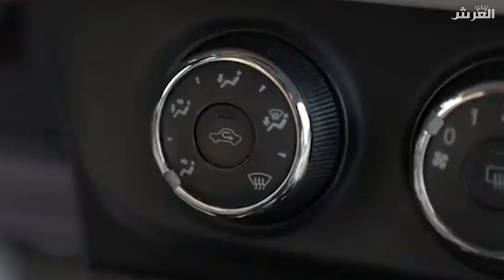الهندي حاول يخدعهم لكن ما ضبطت معاه 😂👊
اليوم معانا احلى مقاطع المبدعين سعد عبدالله و خالد عبدالله المعروفان بالادبداع في المواضيع والتمثيل بحيت ان سعد و خالد يملكان موهبة فكاهية استغلاها في تمثيل الحياة اليومية للمواطن العربي على شكل مقاطع انستقرام قصيرة الزبدة ان هذين المبدعين يوصلون لك الفكرة بطريقة فكاهية وصراحة انا شخصيا احبهم لذا لاتنسو يا شباب  تابعوهم على حساباتهم وتنشرو مقاطعهم ودمتم سالمين.
⍟انستقرام سعد عبدالله: anwar_hello
⍟انستقرام خالد عبدالله: anwar_hello
✔مرحبا انا العرش قناة اكتشاف المواهب✔
اذا كنت تمثل مقاطع انستقرام فتواصل معنا لكي نقدمك للجمهور المناسب لموهبتك ومن تم نحولك من مجرد ممثل انستقرام الى يوتيوبرز حقيقي☺ سوف نساعدك على فتح قناتك الخاصة بك ونقدم لك استشارة مجانية في كل ما يتعلق باليوتيوب ونساعدك على عمل قناة احترافية بكل المعاير ومن تم تنتقل في عالم الخاص نحن هنا للمساعة لا تتردد في السوال عبل الايميل الموجود بالاسفل☟

☹ ملاحضة☹ !
اذا كنت من بين المبدعين الذين انشر مقاطعهم وكان لك مشكل مع اي مقطع فراسلني على الانستقرام الخاص بالقناة (al3arch) او عبر الايميل ✔ اسفله و ان شاء الله راح نحل المشكلة. ونوصل لحل مرضي للجميع,  بالله عليك لا تقطع علي رزقي فالقناة مصدر رزقي الوحيد ☹ وشكرا لتفهمكم ودمتم مبدعين.